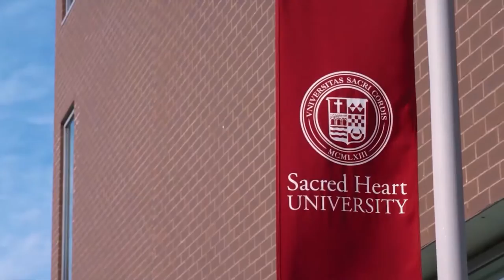Hockey at Sacred Heart University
The Sacred Heart Pioneers are building for the future, and we’ll take a look at what’s next for this Division 1 program as it prepares to play in a new arena. Originally aired April 2022.